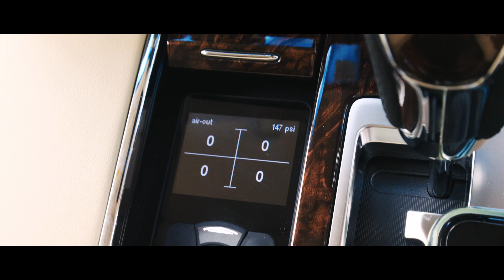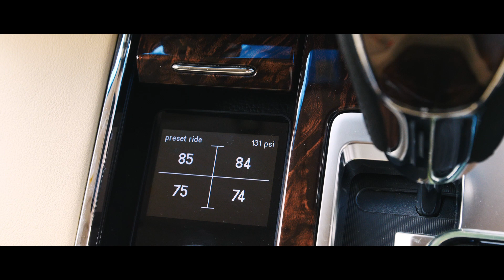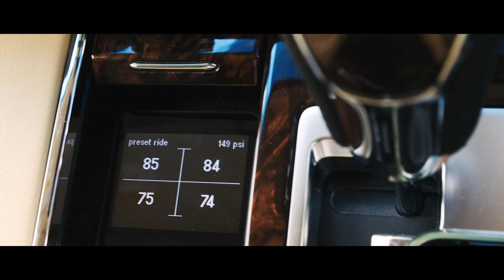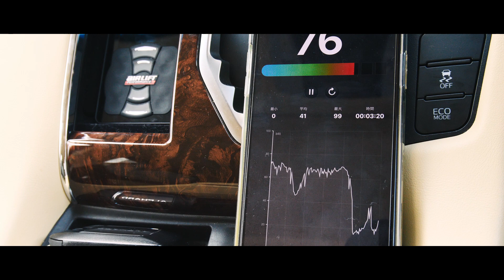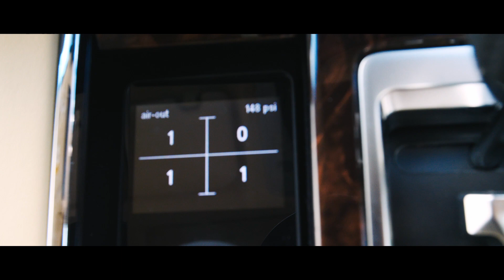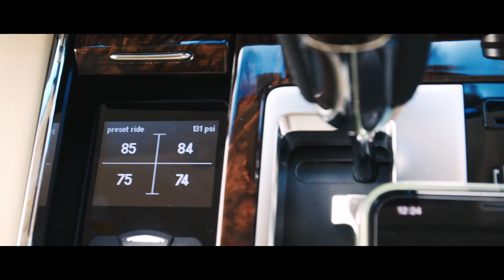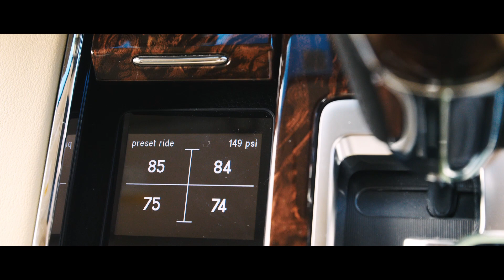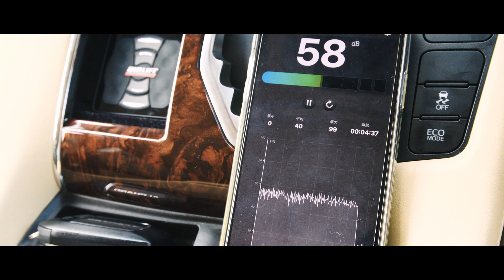ACCtv "TECH SERIES" エアサス コンプレッサー比較！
1基VS2基｜充填時間比較｜作動音量比較